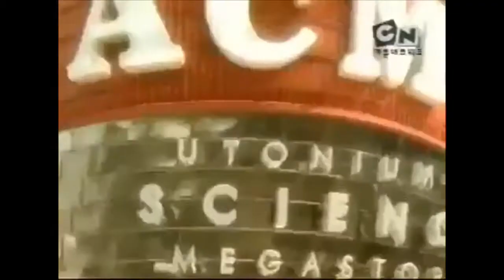Cartoon Network City - Introduction (Korean)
Duck Dodgers part has replaced by Ben 10 and My Gym Partner's A Monkey for unknown reason.

Credit: Omar Ali